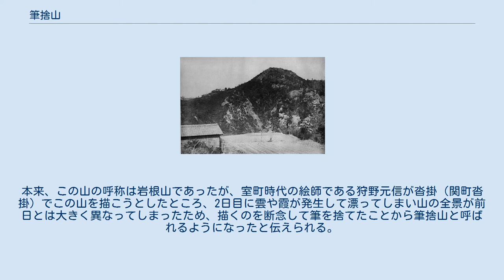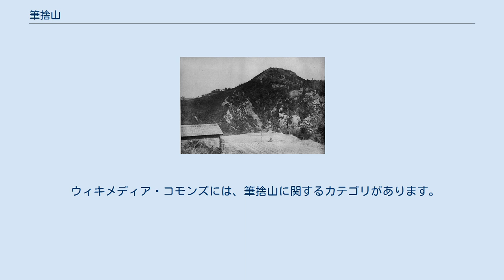筆捨山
歌川広重 筆捨山（ふですてやま）は、三重県亀山市関町に位置する標高286.2mの山である。
 鈴鹿山脈を形成する山の一つで鈴鹿峠から見て南東に位置し、鈴鹿国定公園に属している。
江戸期には関宿と坂下宿との間の（旧）東海道に沿う形であり、東海道が国道1号へと移ってからは東海道とは鈴鹿川を挟んだ対岸の地となっている。
本来、この山の呼称は岩根山であったが、室町時代の絵師である狩野元信が沓掛（関町沓掛）でこの山を描こうとしたところ、2日目に雲や霞が発生して漂ってしまい山の全景が前日とは大きく異なってしまったため、描くのを断念して筆を捨てたことから筆捨山と呼ばれるようになったと伝えられる。
 筆捨山は奇岩や怪石を多く有し、山中では松、楓、つつじが生い茂っている。
江戸時代から名勝として名高く、東海道中を行き交う人々は対岸の筆捨集落にある茶屋から雪月風花を味わったという。
 坂下宿を著した浮世絵の多数はこの筆捨山の景観を描いていた。
また、1900年（明治33年）に出版された『鉄道唱歌5集　關西・參宮・南海篇』においても「鈴鹿の山のトンネルを くぐれば早も伊勢の國 筆捨山の風景を 見よや關より汽車おりて」と筆捨山の景観が歌われている。
この景観は1978年（昭和53年）に亀山市の名勝に指定された。
 ウィキメディア・コモンズには、筆捨山に関するカテゴリがあります。